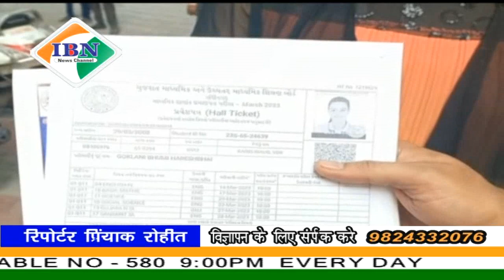ibn news Vadodara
10वीं 12वीं की बोर्ड परीक्षा को लेकर विद्यार्थियों को हॉल टिकट का वितरण